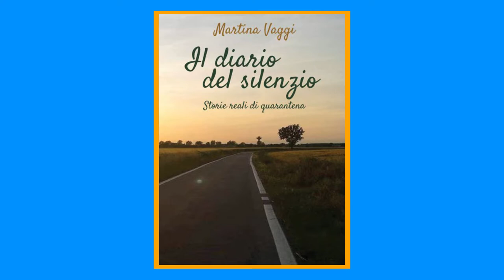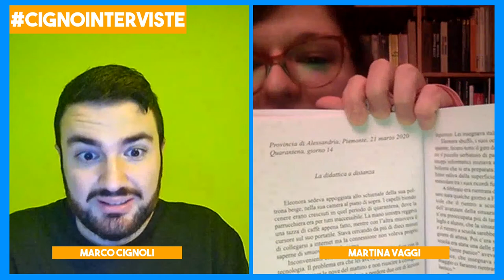Martina Vaggi presenta il libro d'esordio "Diario del silenzio"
ℹ️  Cinquanta storie raccontano la vita e il processo di cambiamento di pazienti, infermieri, medici, imprenditori, insegnanti, aziende e persone comuni, durante il periodo di maggiore impatto del Coronavirus. È questa l'idea alla base de “Il diario del silenzio” (sottotitolo: “storie reali di quarantena”), opera prima della blogger Martina Vaggi.